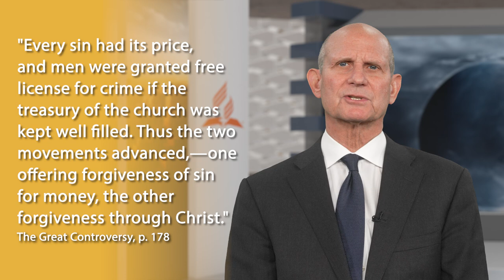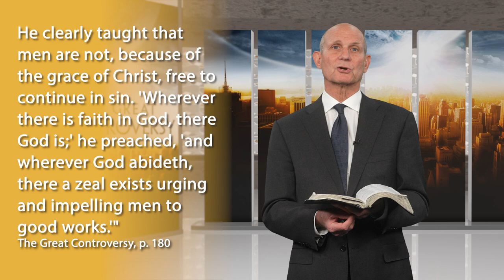The Great Controversy Chapter 9 Part 2: The Swiss Reformer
This week Pastor Ted continues the discussion of chapter nine of The Great Controversy, entitled “The Swiss Reformer” in which Ulrich Zwingli begins an influential ministry at the cathedral in Zurich. There he preached zealously against the selling of indulges, overcomes the “Great Death” plague to continue preaching, and continues to spread the Gospel in Switzerland.

Oecolampadius and Haller were chosen to represent the Reformer at a hearing in Baden organized by the Church of Rome. For 18 days the Reformers defended their stance against Dr. Eck, representing Rome, using letters secretly carried to Zwingli by messengers.

Not long after this council, the important cities of Bern and Basel declared they were on the side of the Reformation, a victory for God’s message in Europe.

To learn more about this important moment in Reformation history and how it relates to our present experience, read The Great Controversy by Ellen White